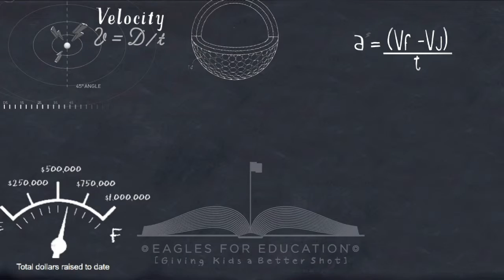STEM Zone Father's Day US Open Day 7 Group 53